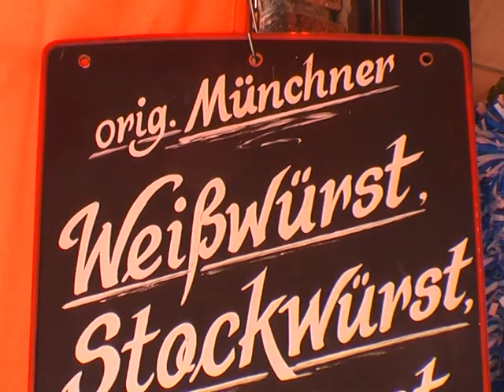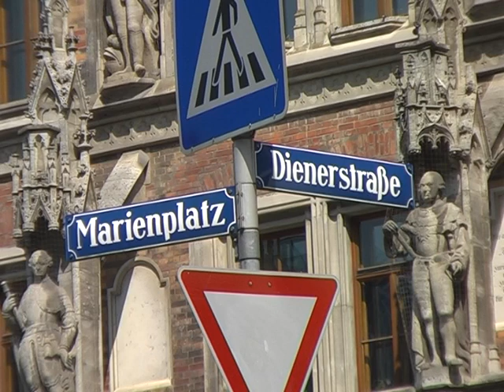Part 14 - Marienplatz Revisited (GK2 Beast Within Location Tour)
Marienplatz and Dinastrausse re-visited on a sunny day.  Includes a visit to Ubergrau's office, the Weisswurst stand and the post office ("Better mail that letter to Gracie...")

This is Part 14 in a series of videos comparing scenes in the 1995 Sierra game called "Gabriel Knight II - The Beast Within" with the real life locations in Germany.